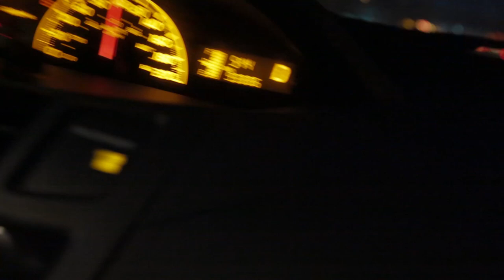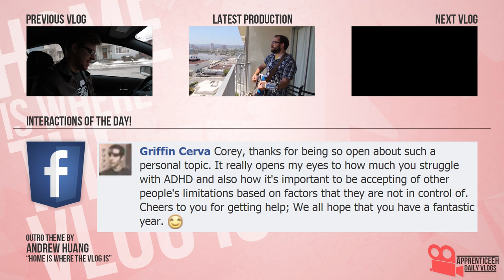Junior Vlogger (Smelly Corey, Smaug, and The Boyfriend Code)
Day 1,105